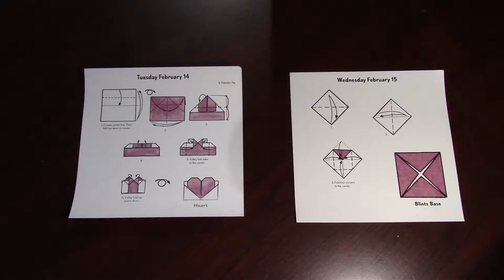How to fold a BLINTZ BASE - Origami Day 36 (EASY)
I am new to origami and am trying to fold something new each day from a calendar I got as a gift. This is how to fold a Blintz Base.